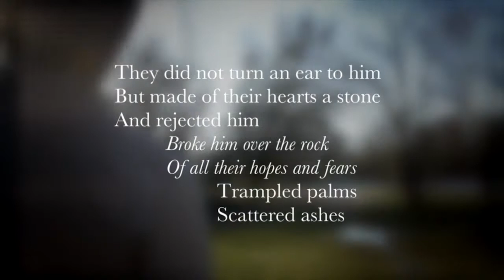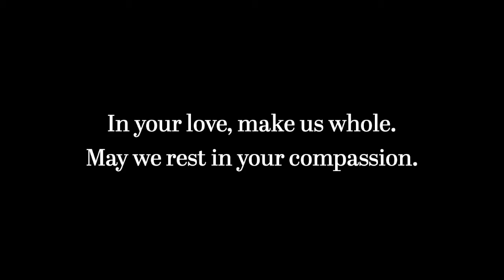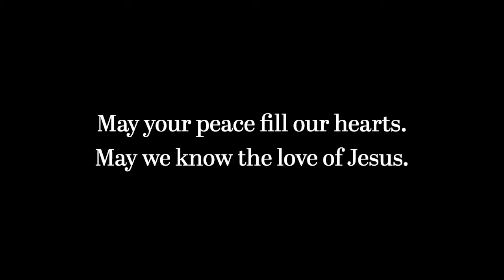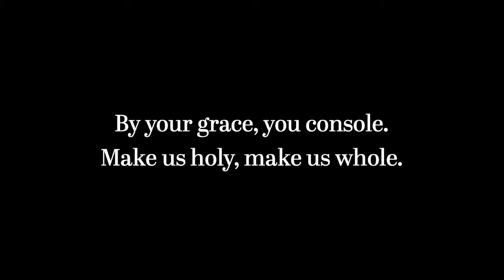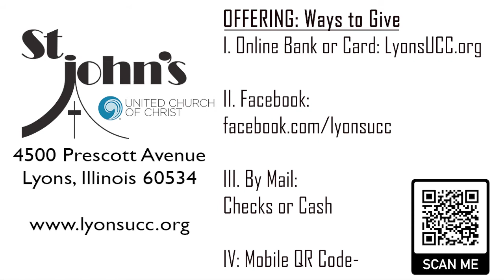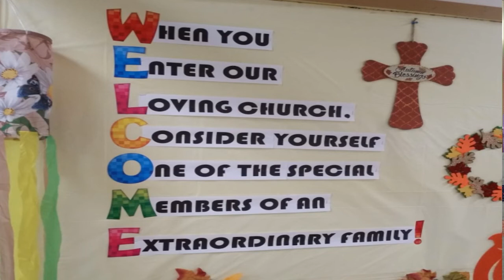Palm Sunday Worship - March 28, 2021 (Virtual)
St. John's UCC Sunday Service, March 28, 2021